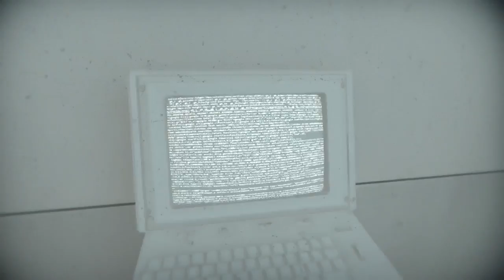Superhot - asy plays S1E1